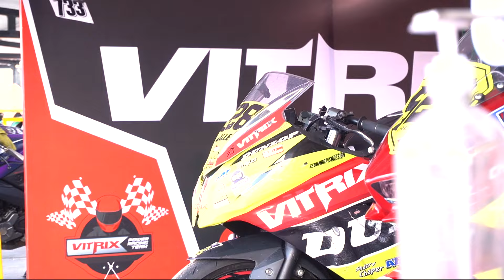GP Colombia - Categoría 115cc Master / Gran Premio Vitrix 2023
La temporada 2023 del GPColombia inicia con el GranPremioVitrix y regresamos a las transmisiones del máximo evento del motociclismo en Colombia.

Disfruta de la categoría 115cc Master en lo que fue la transmisión por Canal Capital, con grandes invitados y los protagonistas de la jornada.

** La reproducción total o parcial de este material está prohibida bajo las protecciones que brinda la ley colombiana, su uso debe contar con autorización previa de la Federación Colombiana de Motociclismo.